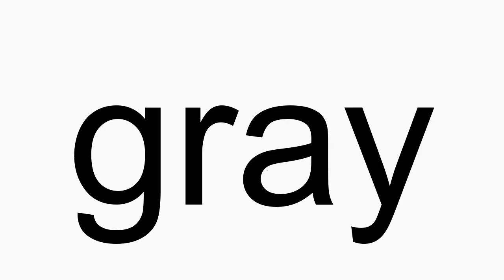How to pronounce gray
gray American English pronunciation. How to pronounce gray correctly. How to say gray in proper American English.